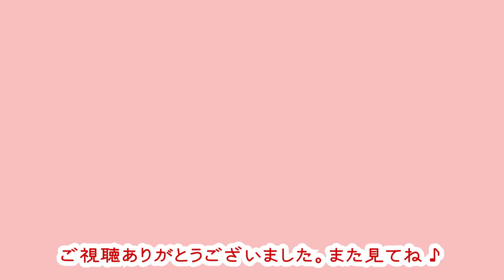ブランケットを抱えるパグ 寝坊助パグは車に揺られて気持ちよさそうです♪ Pug has a blanket.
パグのももです。12才です。
寝坊助ももはウランケットを抱えています。
そのままの姿勢でじぃじの家に向かいます。
車にゆられるパグは気持ちよさそうです。

I'm Momo of a pug. I'm 12 years old.
Momo has a blanket. And then she goes to grandad's house.
She is jolted by a car and does the pleasure so.